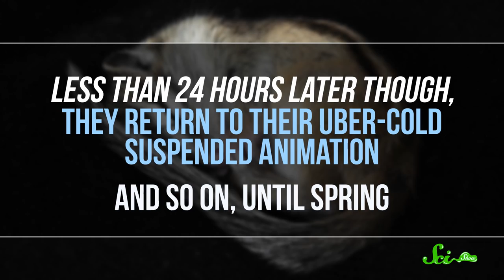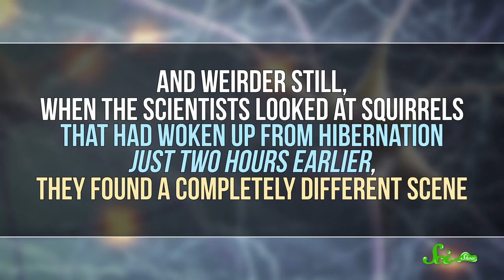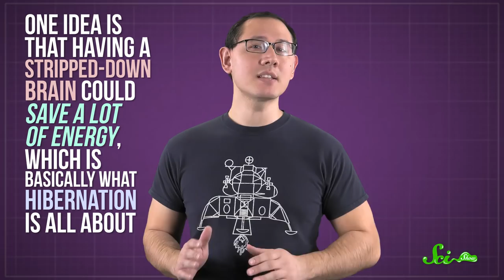Why These Squirrels Destroy Their Brains Every Winter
It seems like a terrible idea to destroy and rebuild your own brain, but that is exactly what some ground squirrels are doing all winter long.